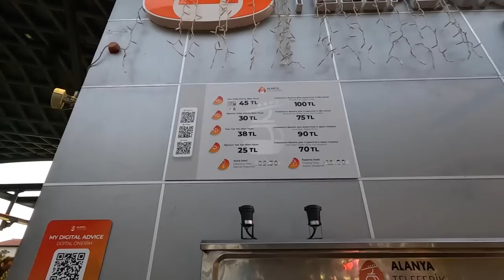Я ОТКРЫЛ ШКОЛУ. Проблемы со здоровьем ИЩУ БОЛЬНИЦУ. Алания ПЛЯЖ Клеопатра. Лучшая пиде в Турции.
По Турции
По Абхазии
По Сочи
По Крыму
По Анапе
По Геленджику